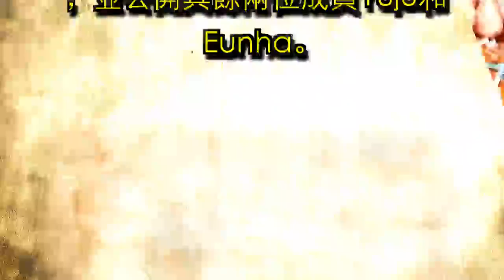[新聞] GFRIEND首次台灣演唱會確定！ 228新莊